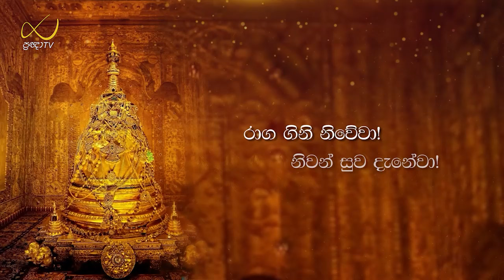Pragna TV | Ven Angangoda Pannawansa thero | 2024-02-25 | 09:30PM telecast